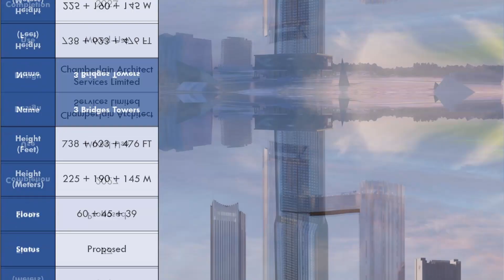Niagara Falls 2026 | $2B Skyscraper Evolution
Source: SkyscraperPage